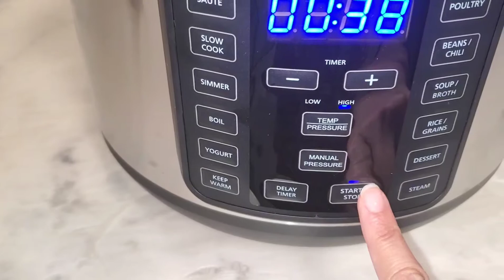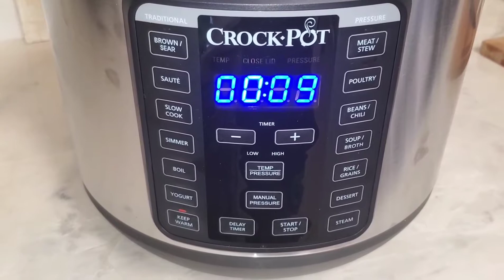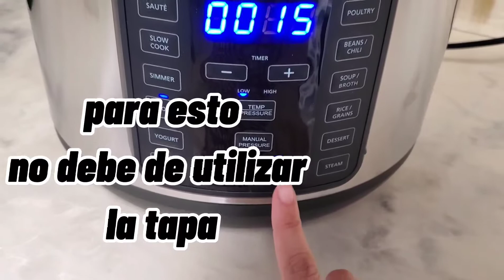birria de res deliciosa y facil